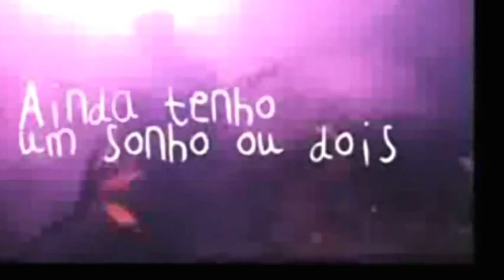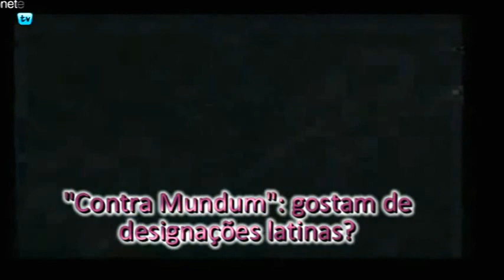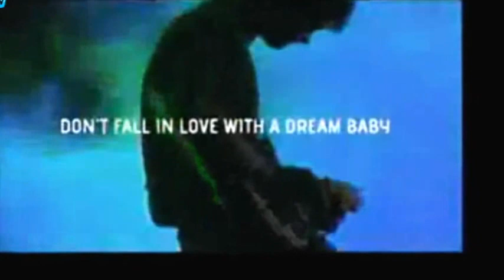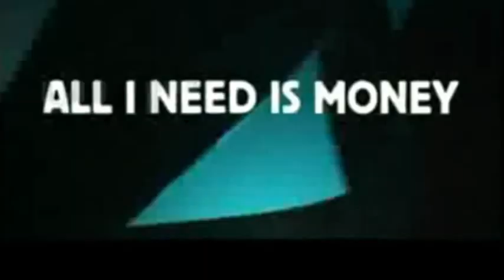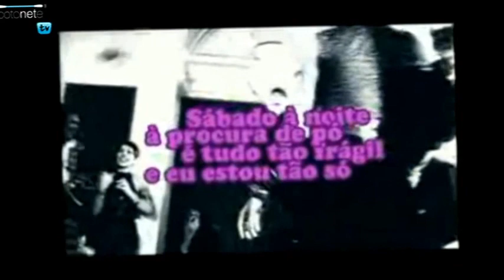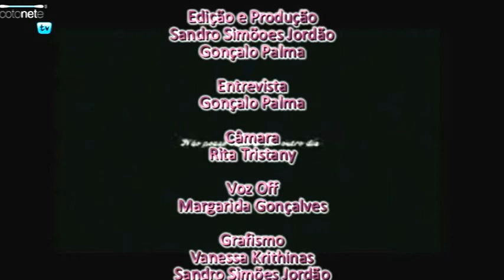Pop dell Arte - João peste numa excelente entrevista (Cotonete tv)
João Peste (vocalista) numa excelente entrevista,
com uma retrospectiva por alguns momentos marcantes dos anos 80.